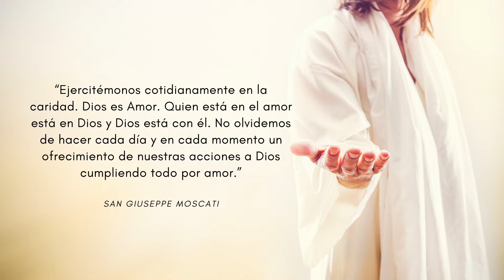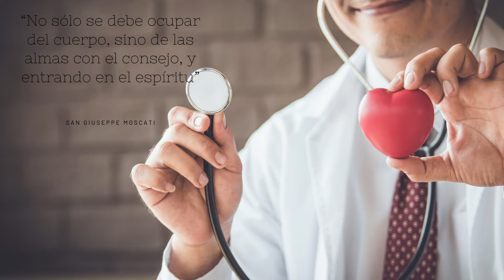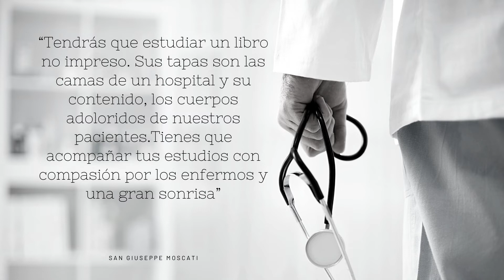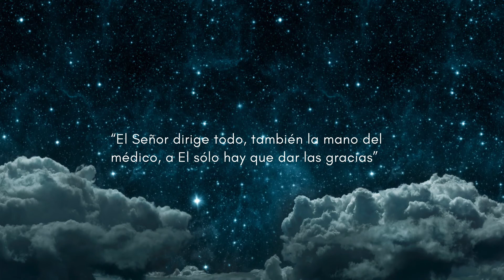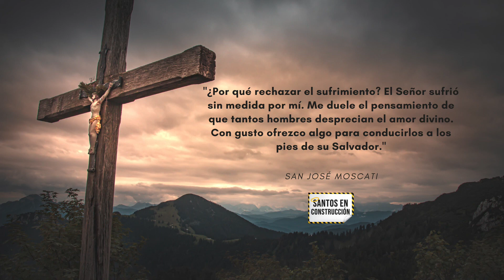SAN JOSÉ MOSCATI ( SAN GIUSEPPE MOSCATI ), Santos en Construcción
San José Moscati, en italiano San Giuseppe Moscati fue  un médico, investigador científico y profesor universitario italiano, reconocido por su trabajo pionero en la bioquímica fisiológica y por su piedad.
fue uno de los pioneros en el uso de la insulina para tratar la diabetes.
Además de sus virtudes cristianas vividas en grado heroico, nos demuestra con su vida que no hay incompatibilidad entre la ciencia y la fe. Al contrario, estas se completan especialmente cuando la la ciencia es puesta al servicio del hombre con caridad.
Quiero invitarte a ver un poco más en profundidad y entender que como católicos en nuestra iglesia tenemos un legado de hombres y mujeres de fe que han dejado huella en la una huella imborrable en la historia de la humanidad y cuyos frutos son sus mejores cartas de presentación. Como católicos debemos tener muy claro que al ser nuestra meta el cielo y la santidad nuestro objetivo principal estamos llamados no solo a conocer sobre la vida de estos santos sino a seguir su ejemplo y a esforzarnos en la medida de nuestras posibilidades por vivir el evangelio e imitar sus virtudes. Estos santos vienen a ser en la vida del cristiano como faros luminosos, estelas de luz que nos orientan el camino.

 Paola Ballesteros, Comunicadora Social y Periodista. Santos en Construcción  🦺

 Para ver más videos y conocer sobre la vida y virtudes de otros santos visitar el siguiente link del sitio web de Santos en Construcción: